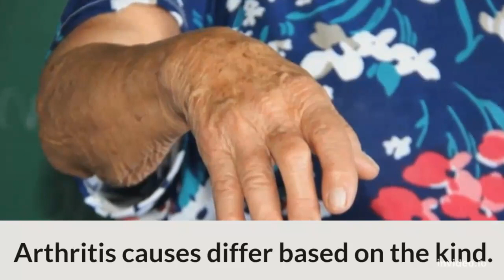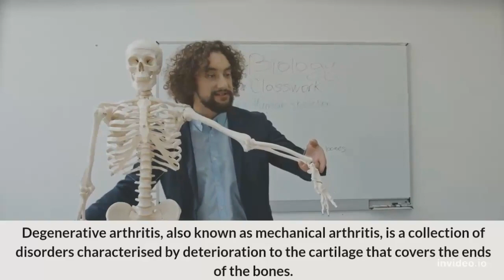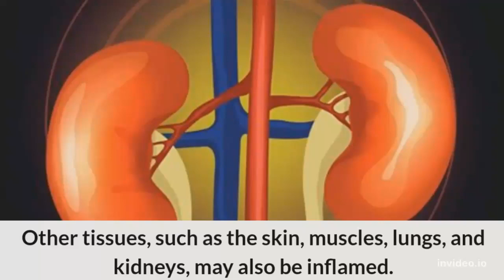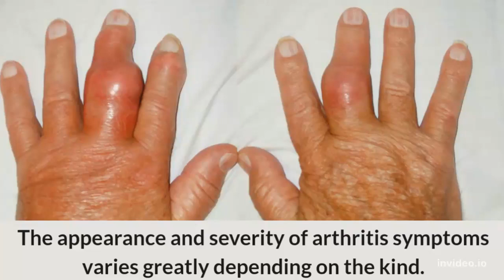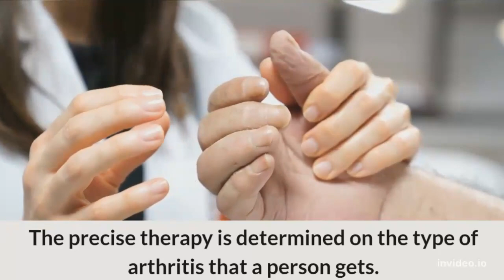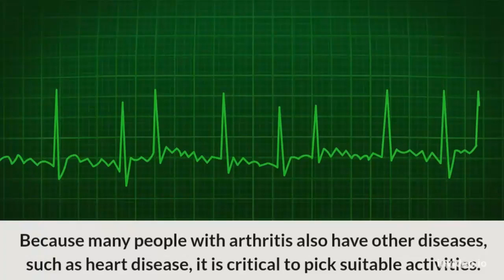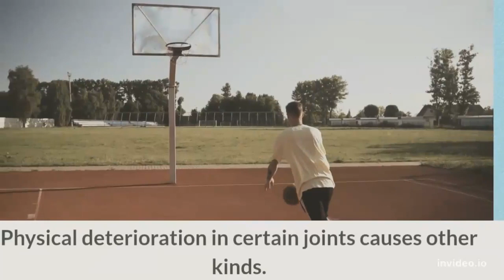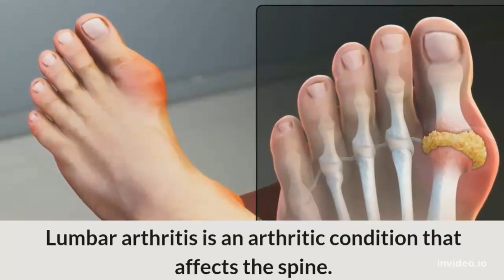what is main cause of arthritis || arthritis causes , symptoms and treatment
Main points :
What is main cause of arthritis ?
Arthritis causes , symptoms and treatment?
How do you know if you have arthritis?
Can arthritis be cure?
What do arthritis pain feel like?
What to do if I have arthritis?
Does arthritis hurt all the time?
What is the most painful type of arthritis?
What do most doctors prescribe for arthritis?
Is arthritis a dis ability?
does arthritis make you tired?

        One of the most frequent joint illnesses is rheumatoid arthritis. Early signs of Rheumatoid Arthritis include joint pain, inflammation, and stiffness. Rheumatoid Arthritis is caused solely by autoimmunity. There are other kinds of Rheumatoid Arthritis, which do not affect the joints but instead impact other sections of the body.

Only a physician or other licensed healthcare expert may assess whether a patient need medical aid. If you have any questions about a medical issue, please see your doctor or another competent healthcare professional.
*Although I make every effort to offer factual information, there may be errors in this video.